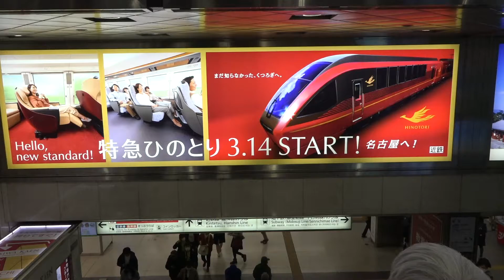近鉄 新型特急「ひのとり」大阪難波→ 名古屋 前面展望 FULL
近鉄 新型特急「ひのとり」に乗車。大阪難波から名古屋までの前面展望です。
近鉄名古屋駅 14時 発
停車駅：大阪上本町、鶴橋、津

ひのとり とのすれ違い：33:36〜

撮影機材
Dji Osmo Pocket
Sony RX10m3